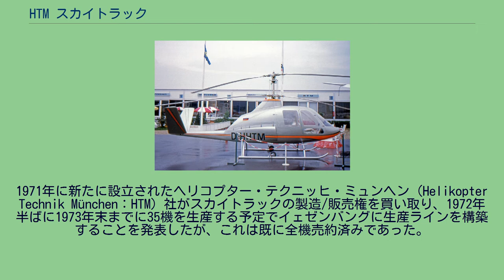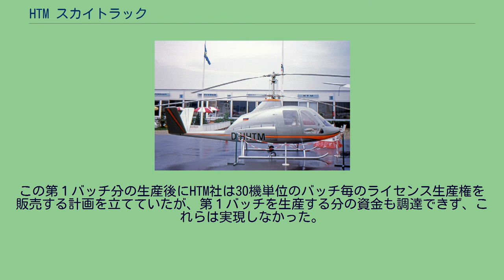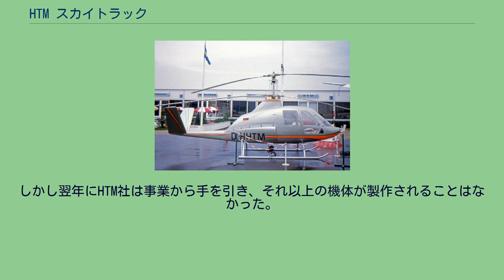HTM スカイトラック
HTM スカイトラック 1973年のパリ航空ショーで展示されている4座型のHTM スカイライダー HTM スカイトラック（HTM Skytrac、元々はWagner Skytracとして知られる）は、 1960年代と1970年代に西ドイツで開発された軽汎用ヘリコプターである。
後の4座型は「スカイライダー」（Skyrider）として知られる。
西ドイツ航空当局から型式認証を取得し、顧客からの確定注文を受けたにもかかわらずスカイトラックが量産されることはなかった。
開発は1960年代半ばにヴァグナー（Wagner）の工場が地上走行可能なヘリコプターを開発しようという試みから派生したもので、これと同一の二重反転式ローター動力システムがこの機体の開発に応用された。
スカイトラックは、片端が箱状のキール構造となった幅の狭い単座のキャビンとその反対側に水平に置かれたフランクリン社製水平対向エンジンの間にトランスミッションと主ローターが配されており、パイロットの座る単座の座席はスライド式涙滴型キャノピーで覆われていた。
試作機はこの形態で1965年7月に初飛行を行い、フロートと回頭性改善のために後部に伸びたブームの先端にV字尾翼を取り付けた試作2号機がこれに続いた。
試作3号機はより一般的な構造の3座用キャビンを持ち、この機体の農業機としての能力を披露するために農薬散布管と農薬タンクを取り付けていた。
この機種の型式認定は1969年に取得された。
1971年に新たに設立されたヘリコプター・テクニッヒ・ミュンヘン（Helikopter Technik München：HTM）社がスカイトラックの製造/販売権を買い取り、1972年半ばに1973年末までに35機を生産する予定でイェゼンバングに生産ラインを構築することを発表したが、これは既に全機売約済みであった。
この第１バッチ分の生産後にHTM社は30機単位のバッチ毎のライセンス生産権を販売する計画を立てていたが、第１バッチを生産する分の資金も調達できず、これらは実現しなかった。
最終開発型のスカイライダーは、スカイトラックに4座分の座席とこれを完全覆う形の胴体を持つ機体であった。
この機体構成のモックアップが1972年のハノーファーとカンヌで開催された航空ショーに展示され、試作機は1973年6月のパリ航空ショーで披露された後1974年2月に初飛行を行った。
僅か数時間の作業でスカイトラックの基本仕様からスカイライダー仕様へ換装することが可能であった。
しかし翌年にHTM社は事業から手を引き、それ以上の機体が製作されることはなかった。
(Skytrac)